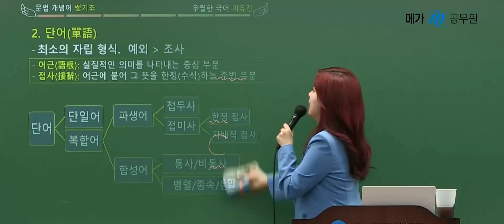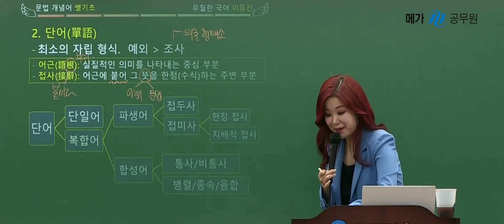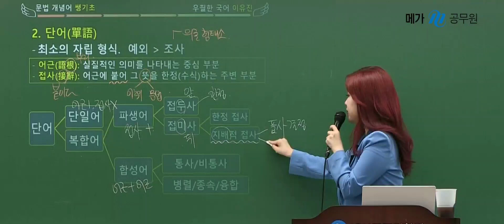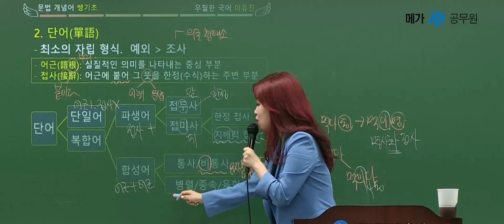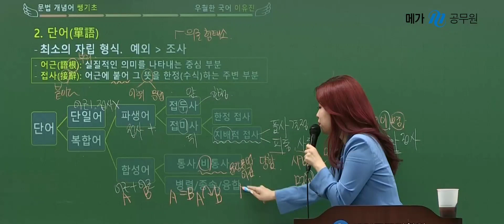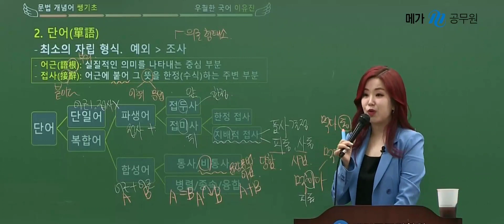국어 단어의 형성 어렵게 생각하지 마! 개념 12분 총정리ㅣ이유진 국어 메가공무원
국어 단어의 형성 어렵게 생각하지 마! 개념 12분 총정리